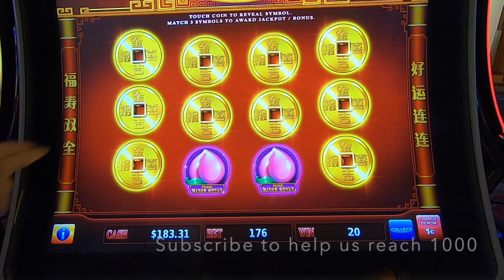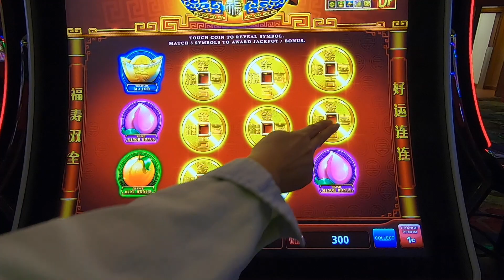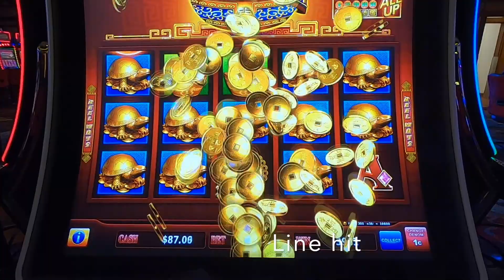Rising FORTUNES | 3 Jackpots Picks+Line Hit.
Vận may gia tăng | fortune crescenti | fortunas crecientes | les fortunes montantes | steigende Vermögen | rezeki meningkat | 상승하는 재산 |tumataas na kapalaran | 财富上升 | 上昇する運命 | افزایش ثروت | โชคลาภเพิ่มขึ้น | ໂຊກ​ດີ​ທີ່​ເພີ່ມ​ຂຶ້ນ​ | ទ្រព្យសម្បត្តិកើនឡើង | बढ़ती किस्मत | עולות הון | yükselen servet | averi în creștere | fortunae ortu.